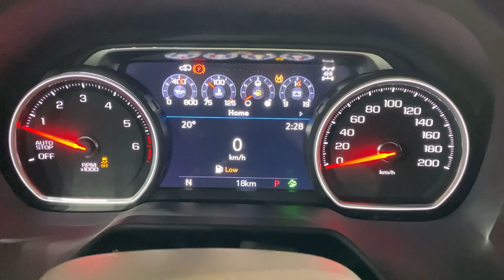كيف تشغل الفورويل فى تاهو Z71 2021